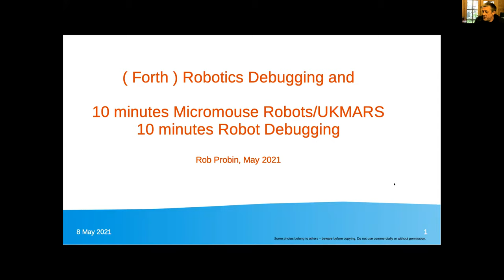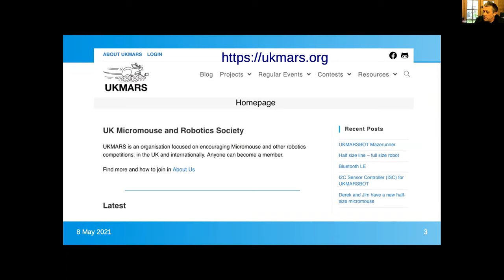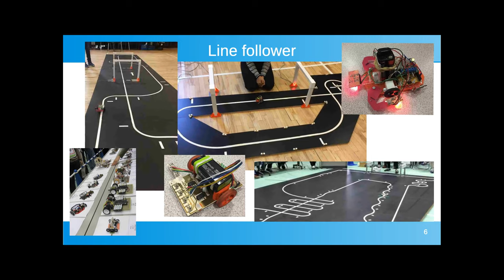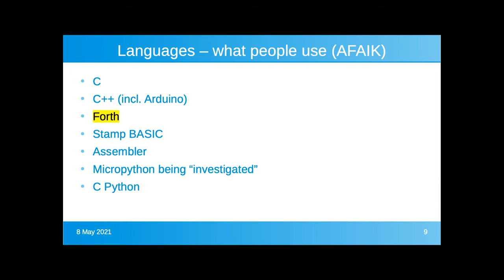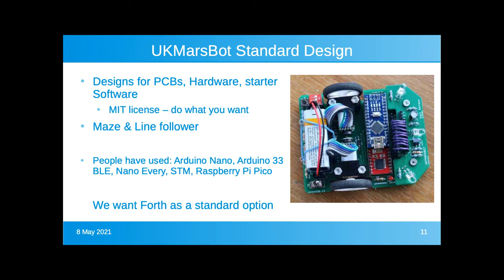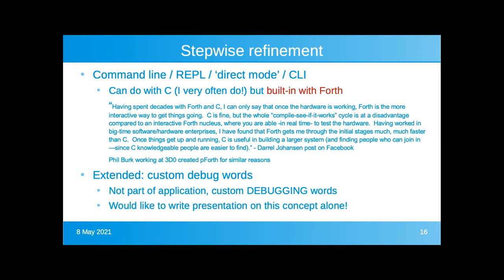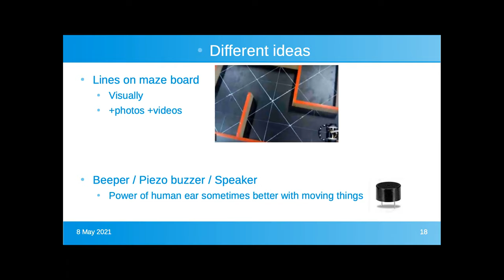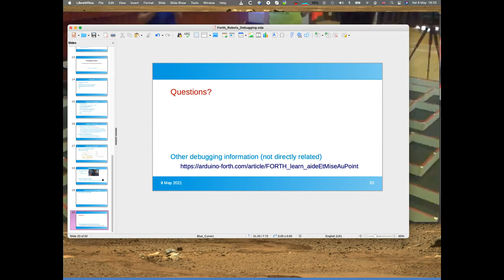Rob Probin Forth2020 "Forth Debugging and Robotics" Zoom May2021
Rob Probin "Forth Debugging and Robotics" this video is part of our meeting#9 May-2021. Forth2020 group , monthly meeting,2nd Saturday every month.  Our mission is to promote the incredible work of the members in the forth community. Our meetings are free, participate with us become a member of the group